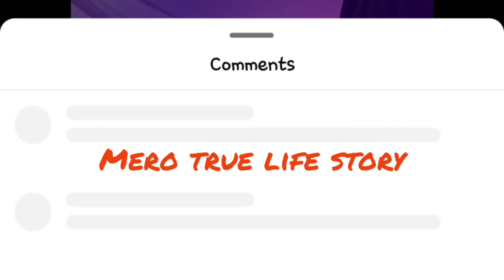THIS IS HOW CHIOMA ELDER SISTER ALMOST STOP CHIOMA AND DAVIDO MARRIAGE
Mero true life story THIS IS HOW CHIOMA ELDER SISTER ALMOST STOP CHIOMA AND DAVIDO MARRIAGE